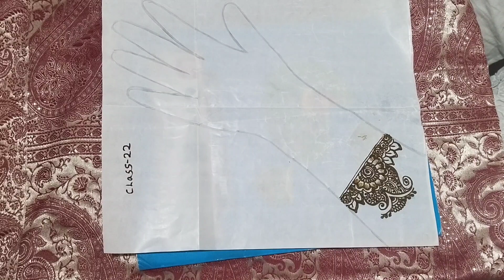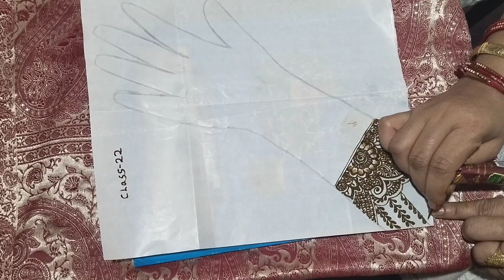Beautiful Bridal Mehndi Design//Full Hand Bridal Mehndi//Learn Full Hand Bridal Mehndi Design